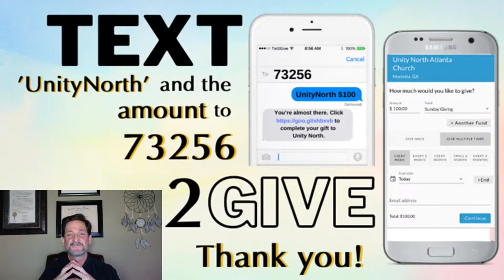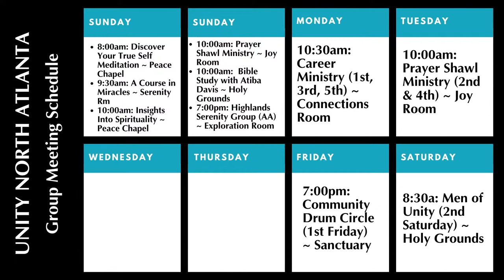Wednesday Night Meditation With Rev. Richard Burdick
Join us for Meditation, Music, and Mindfulness
Whether it be our creative and inspirational services or our fun and uplifting youth programs, Unity North is a place where you can feel oneness with God, the community, and all humanity.

The life-changing universal principles we share help us all create an intimate and exciting relationship with the God of our being.

Service Times
Sunday @ Online
11:15 am - Celebration Service

Wednesday  Online
7:00 pm - Meditation Service
Unity North Atlanta
4255 Sandy Plains Road, Marietta, GA 30066